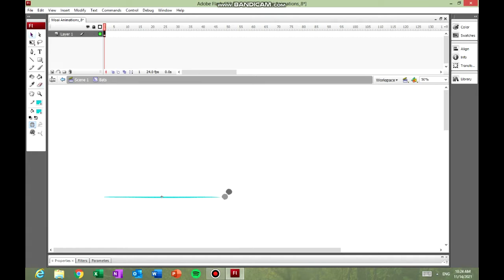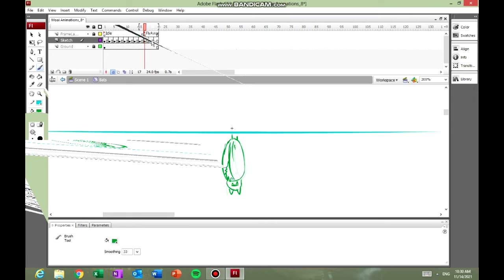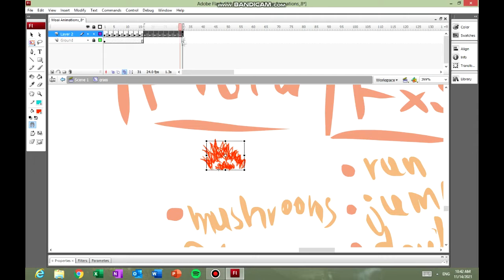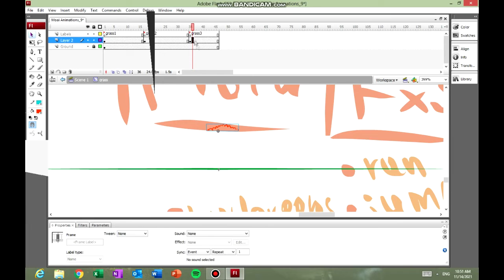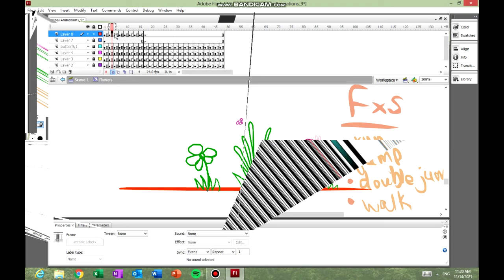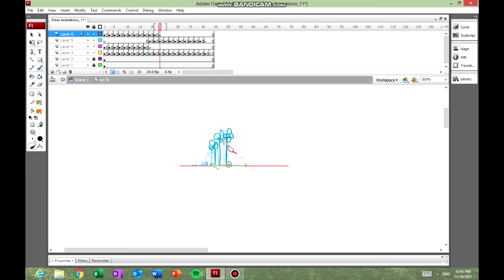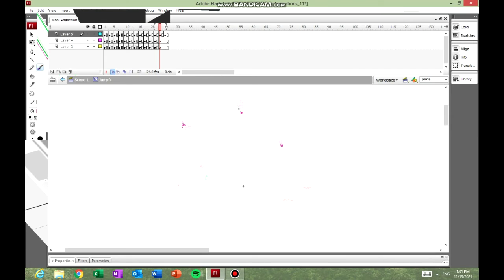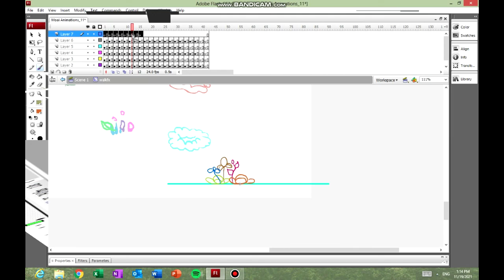MabsDevlog_12:Moai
Join me as I talk about Moai the game.